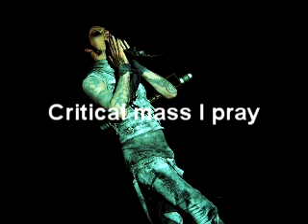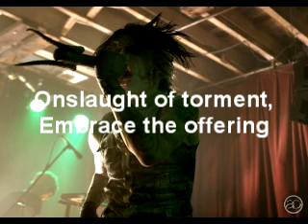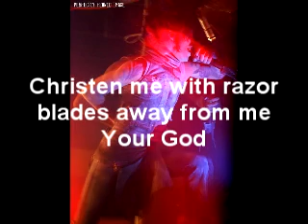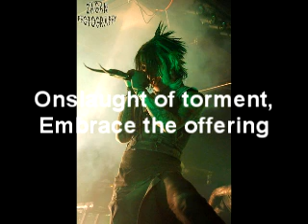Clinik - Psyclon Nine (Lyrics)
Song: Clinik
Band: Psyclon Nine
Album: Divine Infekt